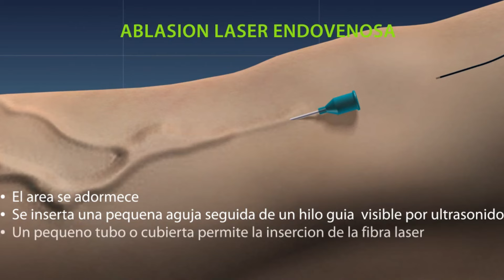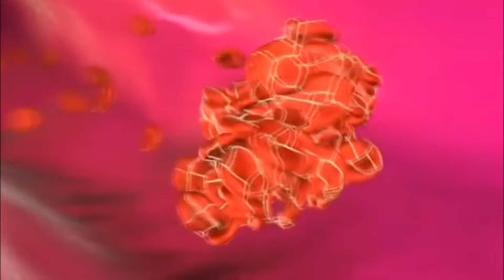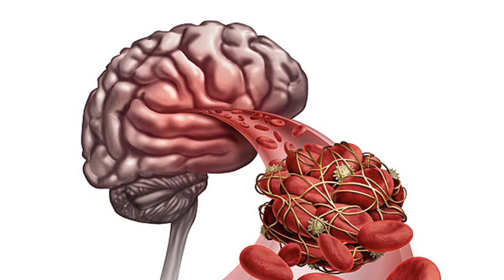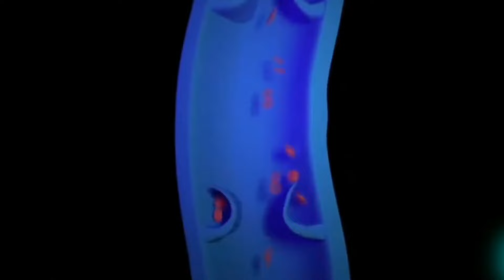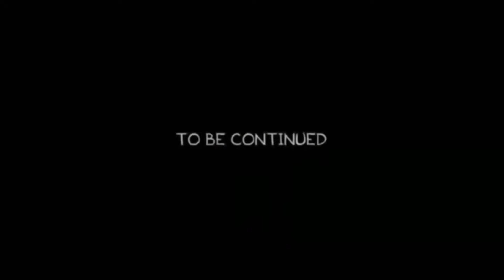Ejercicios que NO PUEDES HACER si tienes VÁRICES (PARTE 2)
En esta 2da parte te mostramos todos los Métodos respaldados por la ciencia para eliminar las varices, en tus
piernas, abdomen, tobillos, así que no hay pretexto!!!